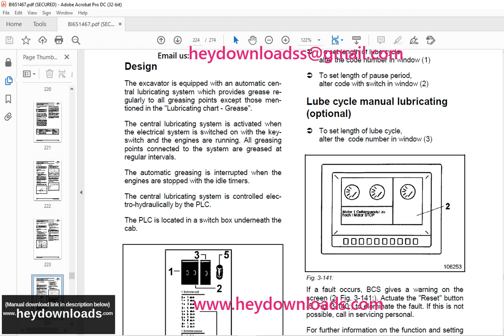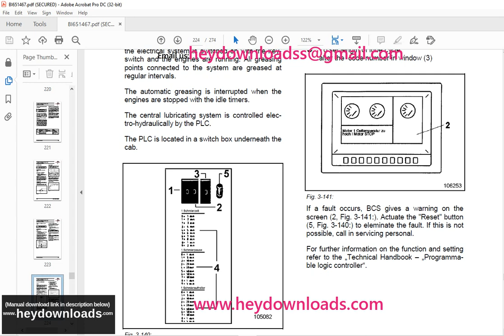Cat Bucyrus 170 Hydraulic Excavator OPERATING INSTRUCTIONS Manual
Language : English
Pages : 274
Downloadable : Yes
File Type : PDF